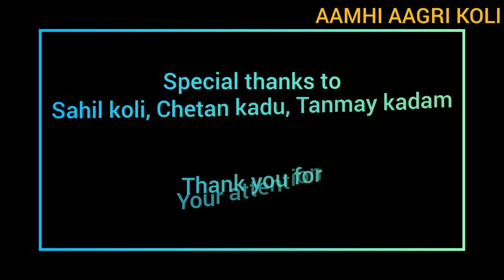मालाड मच्छी मार्केट | MALAD FISH MARKET | सर्वात स्वस्त मासे | हलवा,घोळ,कर्ली,कोलंबी,पापलेट,सुरमई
मालाड मच्छी मार्केट हा खूप चांगला आणि स्वस्त मच्छी मार्केट आहे. तुम्ही ही visit करायला विसरू नका.
खूप मोठे मासे पण आहेत
घोळ, सुरमई, हलवा, बोंबिल, कोलंबी, पापलेट, रावस..